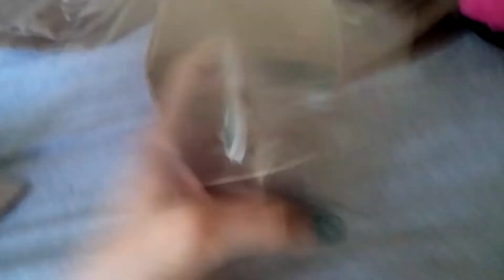Lyft swag!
Hooray for the moostaches!